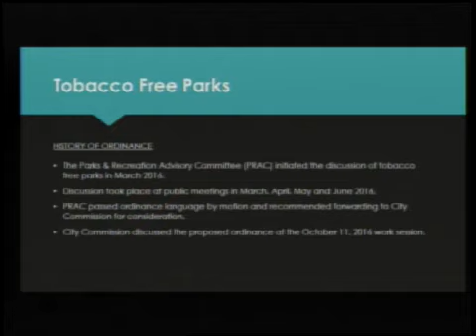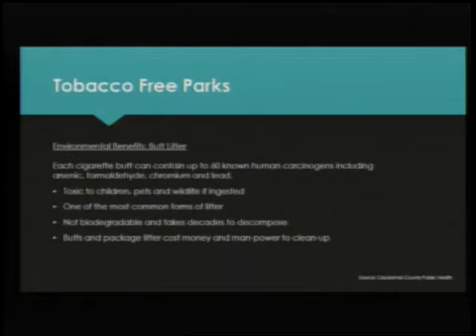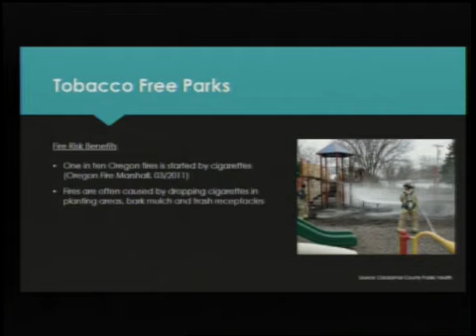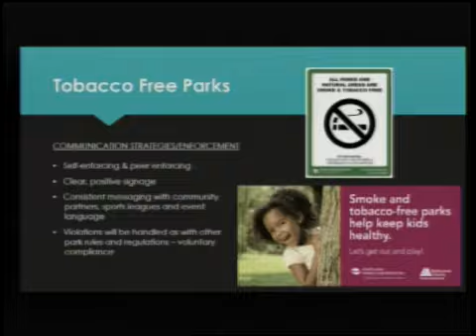City Commission - October 19, 2016